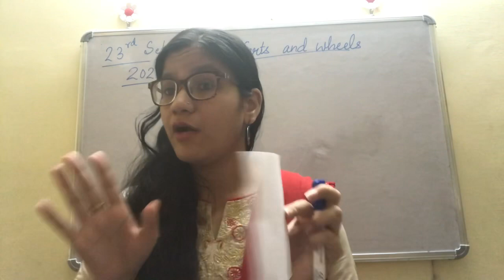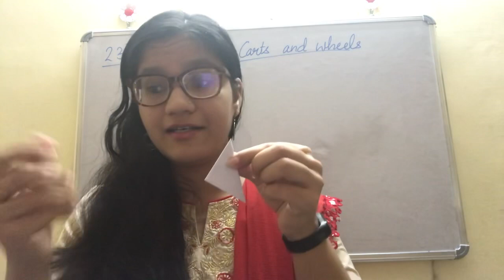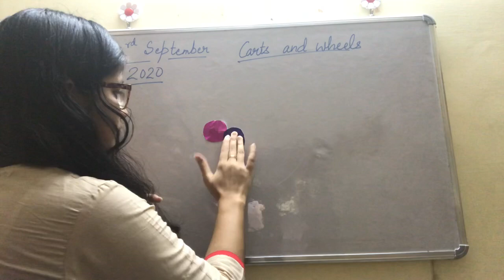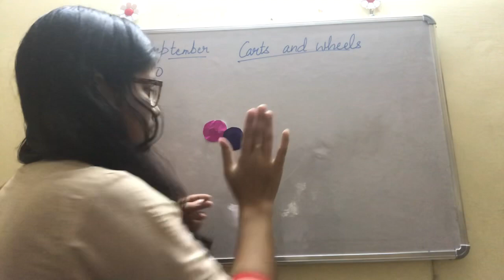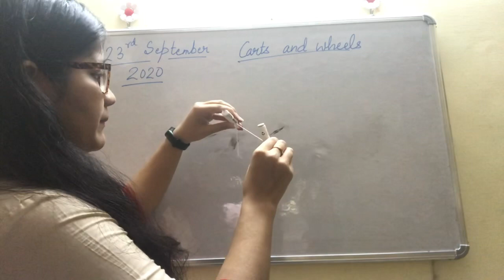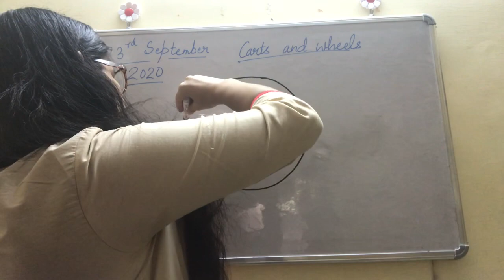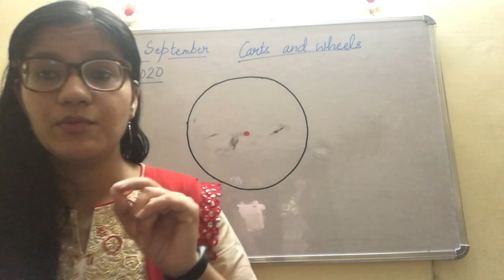Class 4 Maths Chapter-8(Carts and wheels) Part-2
Circle by paper folding